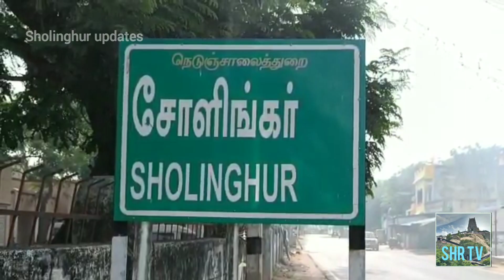தந்தையின் கண்ணெதிரே குழந்தை கழிவுநீர் கால்வாயில் தவறி விழுந்தது.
ராணிப்பேட்டை மாவட்டம் சோளிங்கர் எல்லைப் பகுதியை சேர்ந்தவர் விவேக். இவரது மகள் மித்ரா தந்தையின் கண்ணெதிரிலேயே கழிவுநீர் கால்வாயில் தவறி விழுந்தது. குழந்தைக்கு சோளிங்கர் அரசு மருத்துவமனையில் சிகிச்சை அளிக்கப்பட்டு வருகிறது.